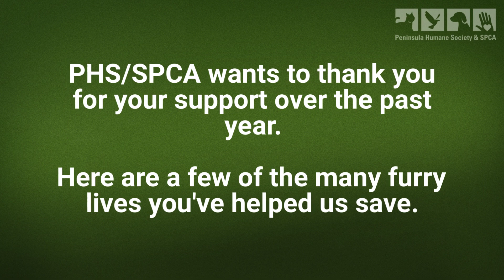Happy Thanksgiving from PHS/SPCA!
Meet just a few of the furry friends you helped give new life to in 2018. - and try not to get misty-eyed!

Thank you for another year filled with joyful stories of second chances for adorable local pets.